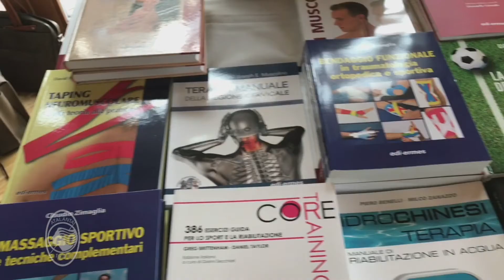Progetto Formazione Atalanta-Mectronic: il professor Ramon Cugat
Un convegno di assoluto livello organizzato nell'ambito del "Progetto Formazione Atalanta-Mectronic" che ha visto la partecipazione di ben 200 persone: il tema trattato nell'arco della giornata al Centro Bortolotti di Zingonia, e rivolto a medici preparatori e fisioterapisti, è stato quello relativo alla gestione dell'atleta infortunato "Le patologie della caviglia, del rachide e del ginocchio nell'atleta professionista".
L'intervista al professor Ramon Cugat, Ortopedico Ospital Quiron Barcelona.